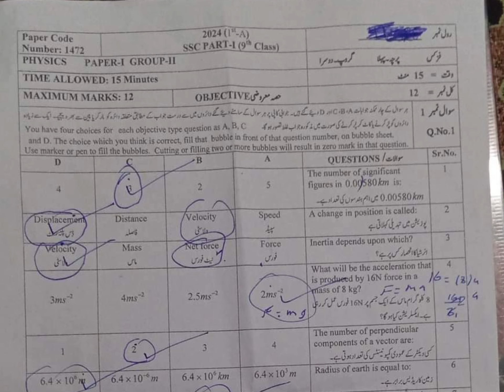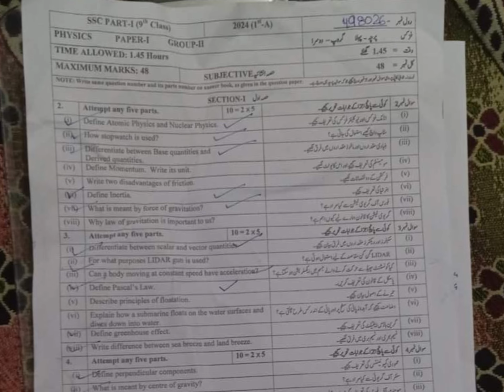Multan board physics evening Physics 9th Class | Solved MCQs G-2 Multan Board Physics Paper 9th